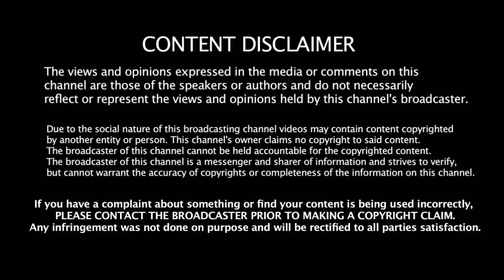வேலூரில் மீண்டும் சிக்கியது பணம் - ரத்தாகிறதா தேர்தல் ?? இந்த முறை சிக்கியது யார் தெரியுமா ??